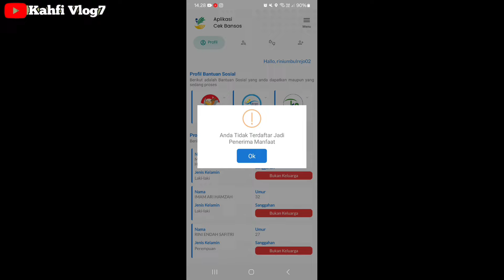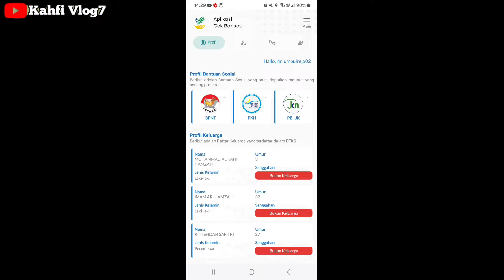INFO PENTING UNTUK SEMUA KPM PKH & BPNT UNTUK BESOK 29 JUNI 2024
Bpnt
Pkh
info pkh
info bpnt
bansos
pip
kjp plus
klj
info cek saldo pkh termin 2 & 3 JUNI 2024
info cek saldo pkh termin 3 & 4 JUNI 2024
info cek saldo pkh termin 4 & 5 JUNI 2024
info cek saldo pkh termin 5 & 6 JUNI 2024
info cek saldo pkh termin 6 & 7 JUNI 2024
info cek saldo pkh bulan JUNI 2024
pkh bni
pkh mandiri
pkh bsi
pkh btn
pkh bri